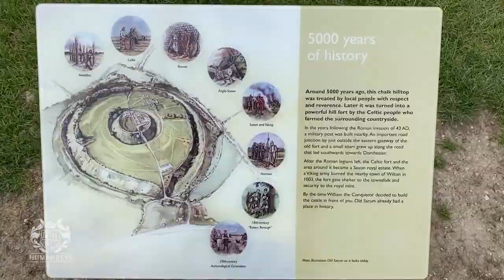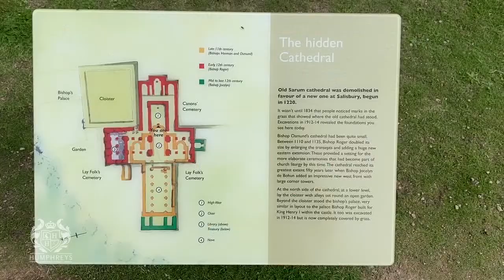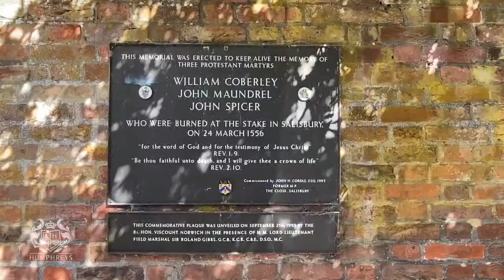Humphreys of Henley TV: Salisbury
Amazing art, architecture and archaeology are all in abundance in and around the beautiful Wiltshire city of Salisbury.

Salisbury cathedral is celebrating its 800th birthday this year and sits in splendour in the centre of the city. Like us, you will find yourself looking skywards for much of your visit to see the incredibly detailed carvings both inside and out, and then just take the opportunity to sit inside the cathedral and enjoy the peace and beauty that surrounds you.

Not only does the city have strong ties to our armed forces, but has also been home to leaders and politicians including Sir Edward Heath, whose former home, Arundells, is a treasure trove of art and sailing memorabilia. Once you have meandered through the beautiful streets of Salisbury, you don’t have to travel far to marvel at Stonehenge, Clarendon Park and the site of the original city of Salisbury, Old Sarum.

It’s only an hour and a half from London, but it is well worth spending a night or two, particularly when you have the stunning Heckfield Place just down the road.